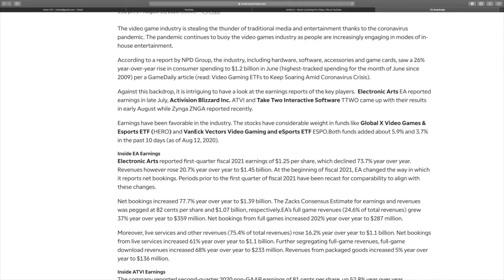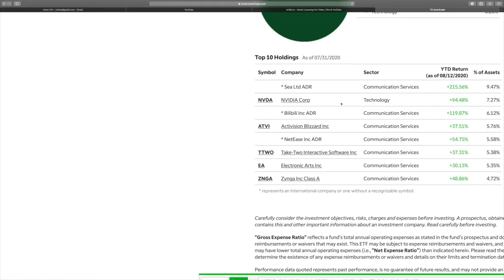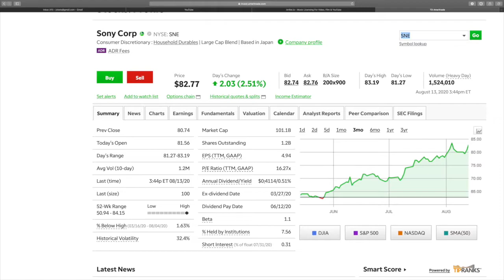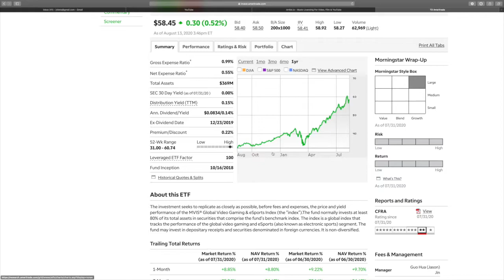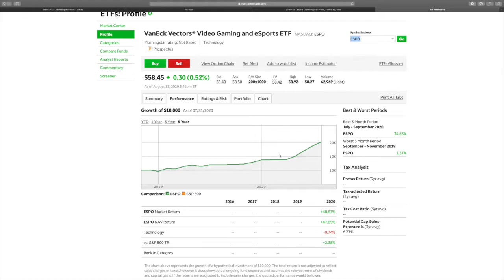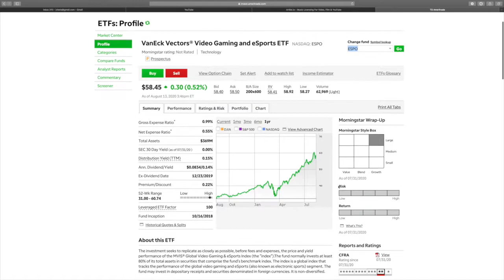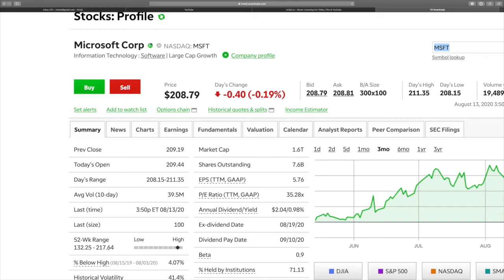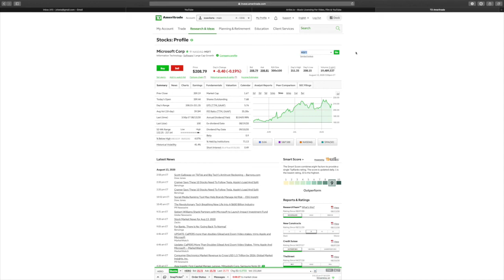Investing Money In The Video Game Industry Is Easier Than Ever!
Here are some Video Game ETF's to help you invest for the future.